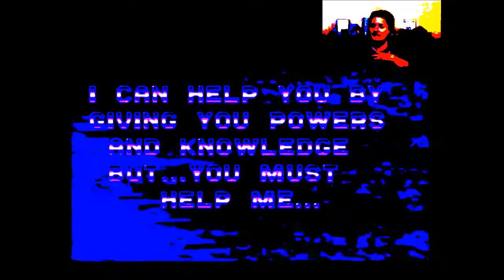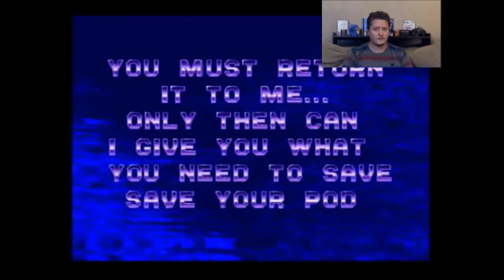Ecco the Dolphin - PART 8: Touched By an Angel (The Asterite) | The Video Game Sjo!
THE VIDEO GAME SJO!
Featuring: Sjotyme
Game: Ecco the Dolphin (Genesis - 1992)

Last Words: Punk ass crab's thinkin' he can mess my day up!? Oh I see you shark!! Get yer nose outta there! Don't make me call ya a cab bro... Only one good thing around here and that' the angel that touched me in the no no